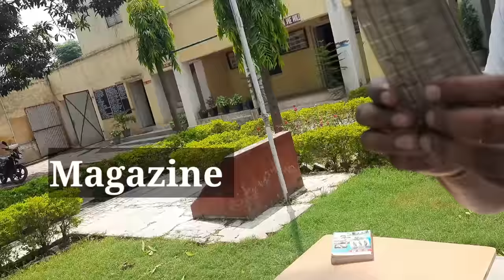5.56 INSAS || Parts, Kholana & Jorana || NCC WEAPON TRAINING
This video gives all details about 5.56 INSAS RIFLE. This is a lesson for NCC cadets. It is very important for the preparation for B and C certificate examinatio.  In this video all parts of 5.56 Insas rifle will be shown and the method to open and close the rifle will be demonstrated.